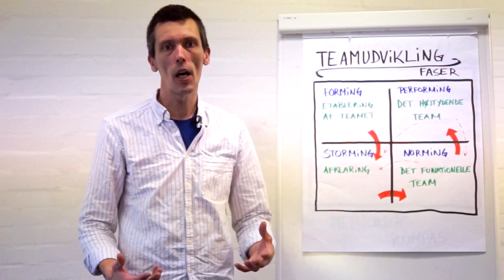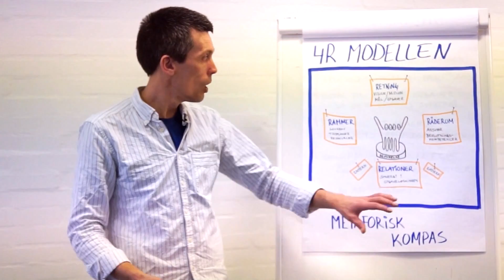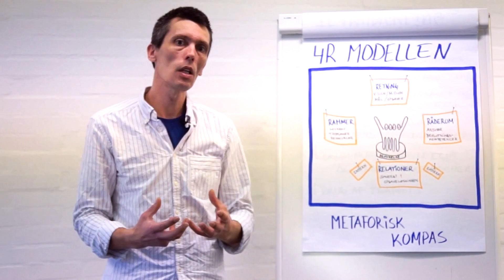Storming og norming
Lars Kaae Wagner fra DGI fortæller om storming og norming i teamudvikling. Dette er video 2 ud af 3 om teamudvikling